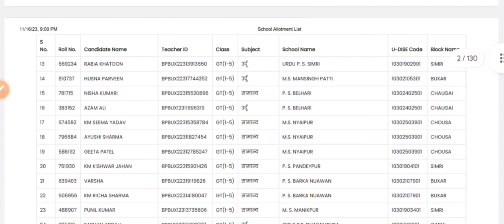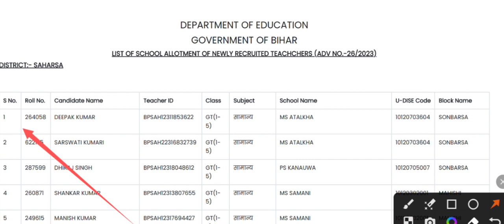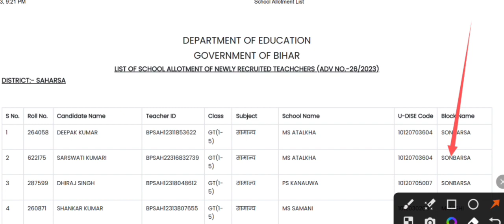bpsc school allotment list boxar, bhagalpur & sarhsa district 2023 kaise check kare school allotment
Patna district bpsc teacher school allotment list 2023 jari|how to check bpsc teacher school list

bpsc teacher school allotment list 2023 jari|district wise school allotment list kaise check kare

boxal district bspc teacher school allotment list 2023
bhagalpur district bpsc teacher school allotment list
sahrsa district bpsc teacher school allotment list 2023
kaise check kare all district bpsc teacher school allotment list 2023
how to check district wise bpsc teacher school allotment list 2023
bpsc teacher school allotment list 2023 latest update
Patna district bpsc teacher school allotment list 2023
kaise check kare Patna district school allotment list
how to check Patna district school allotment list 2023
bihar bpsc teacher school allotment list 2023 jari
how to check bspc teacher school allotment list 2023
kaise check kare bpsc teacher school allotment list
finally bpsc teacher school allotment list 2023 declared
district wise bpsc teacher school allotment list 2023